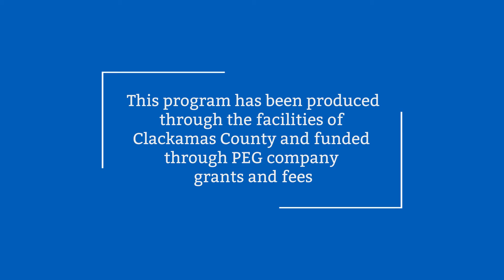Celebrating Child Abuse Prevention Month at ClackCo Campus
Commissioners, staff, and others planted pinwheels to celebrate Child Abuse Prevention Month at the Clackamas County Red Soils Campus in Oregon City on April 1, 2019.